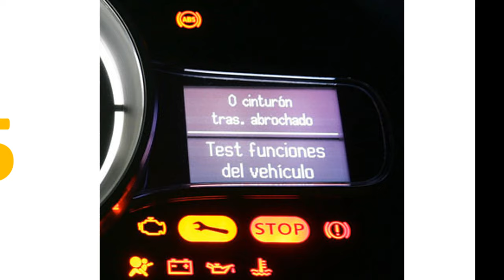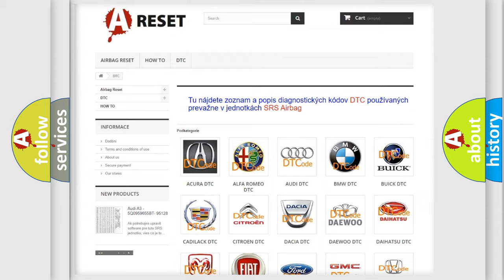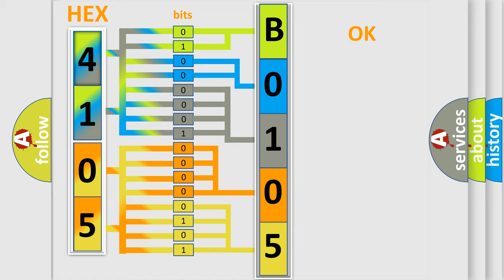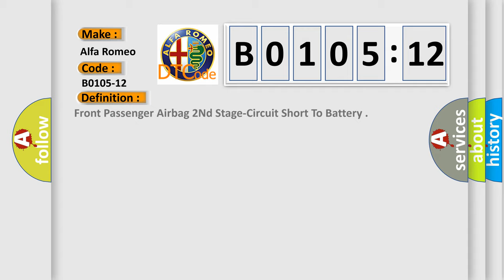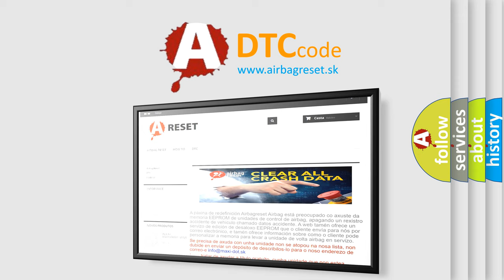DTC Alfa-Romeo B0105-12 Short Explanation